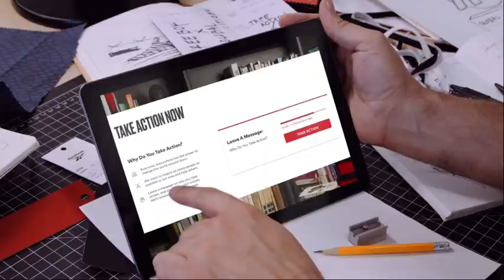Reebok x Global Citizen , Dieter Cantu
Reebok x Global Citizen – Meet Dieter Cantu. He’s the mind behind Cantu’s Books, a program built to help improve education and literacy among Texas’s incarcerated youth. Reebok and Global Citizen have proudly partnered to develop the Take Action collection, which brings projects like Dieter’s center stage.

Reebok and Global Citizen’s upcoming capsule collection puts the power of change into our hands. With every purchase, you’re supporting advancements in equity, access to education, and joining the fight against systemic racism.